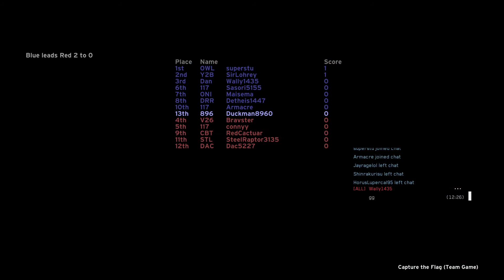Halo CE PC Multiplayer Episode 2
Some more footage of Multiplayer on Halo CE for MCC this time joined by a friend of mine.

Maps Featured: Battle Creek, Rat Race, Timberland, Danger Canyon